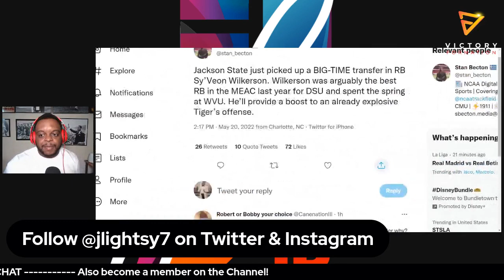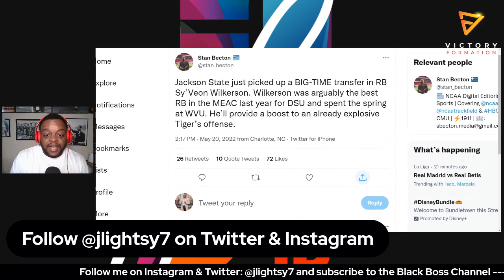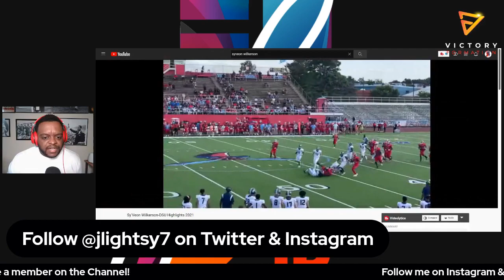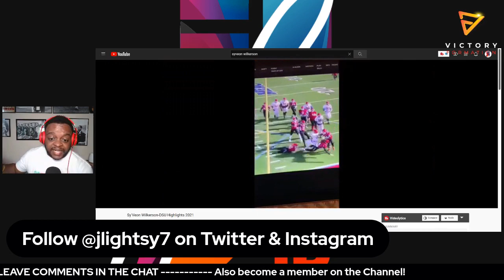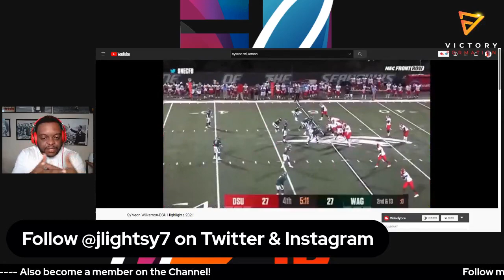Jackson State lands the BEST HBCU RB in transfer portal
A position that Coach Prime and the Jackson State Tigers needed a major upgrade was at RB.

Well, JSU got just that with the addition of Sy'Veon Wilkerson from Delaware State. The former 1st All-MEAC player announced his commitment to Jackson State and adding to a high powered offense.

I speak about what the addition will do for JSU in 2022 and how big this really is.